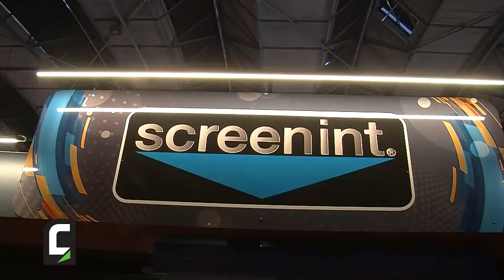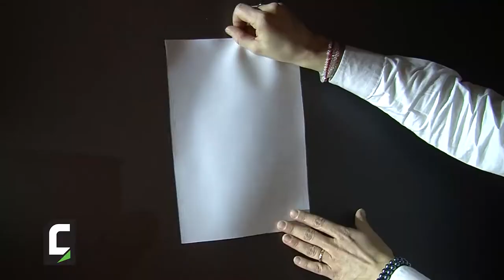Annalisa Orlando, responsabile marketing di ScreenInt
Il produttore italiano di schermi per la videoproiezione torna a ISE con uno stand più grande e tanta innovazione tecnologica